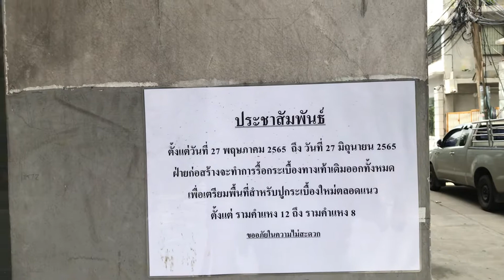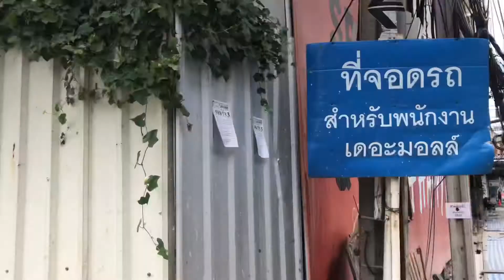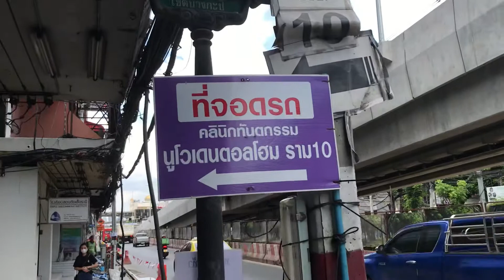24 มิถุนายน 2565